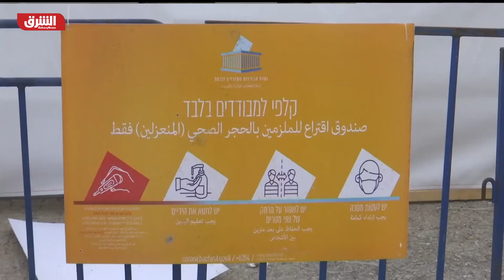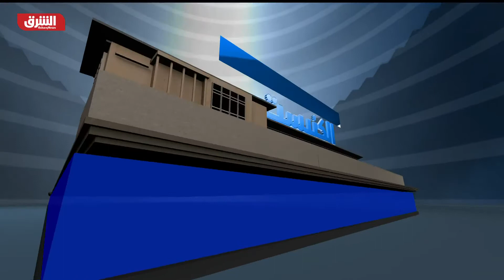الرابعة في عامين.. انتخابات عامة في إسرائيل و3 سيناريوهات محتملة - أخبار الشرق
فتحت مراكز الاقتراع في الانتخابات العامة في إسرائيل أبوابها، الثلاثاء، في رابع استحقاق انتخابي في البلاد خلال أقل من عامين.
ويحق لنحو 6.5 مليون إسرائيلي التوجه إلى مراكز الاقتراع للإدلاء بأصواتهم في محاولة لإنهاء الأزمة السياسية التي تشهدها الدولة العبرية، وتحديد مصير رئيس الوزراء نتنياهو الذي قاد حملة تطعيم طموحة ضد فيروس كورونا، ربما تمنحه ولاية جديدة.